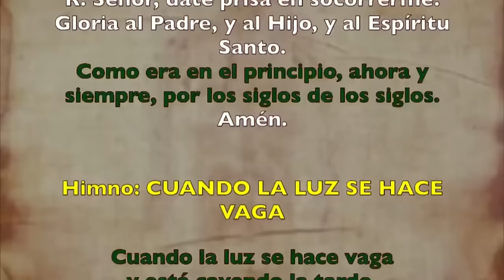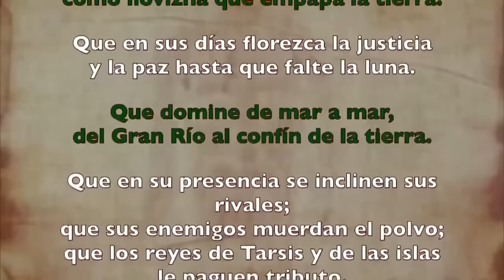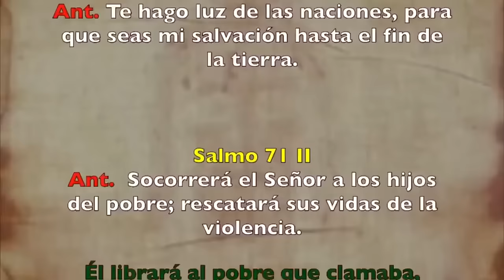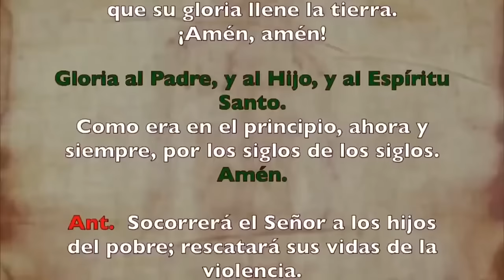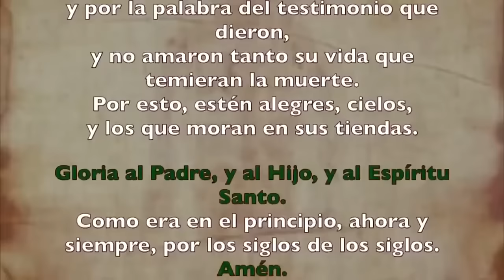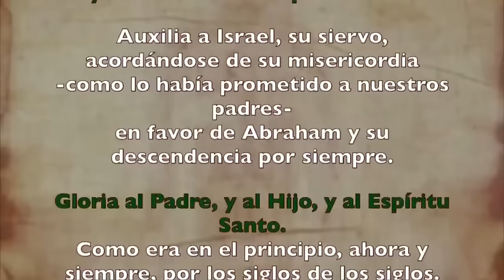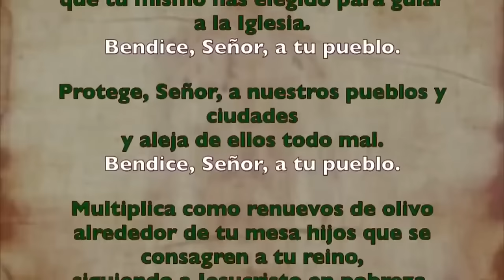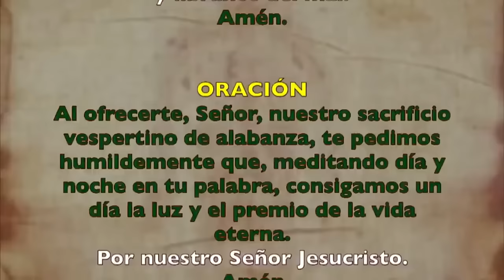Oración de la tarde (Vísperas), JUEVES 13 DE JUNIO 2024 I X semana Tiempo Ordinario